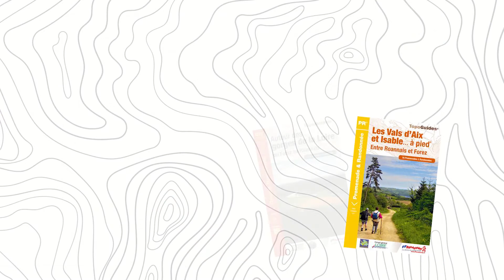Randonnée dans la Loire à Dancé sur le circuit "Le Pêt d'Ane"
Où Randonner dans la Loire ?

 🌿 Dancé - Le Pêt d'Ane / 3 km / 1h10 🌿

🆕 Premier épisode de notre petite série destinée à la découverte des sentiers de randonnée labellisés de la Loire 😊 On espère que cela vous plaira !

Cette semaine c'est Frédéric qui vous emmène randonner à Dancé dans le nord du département pour découvrir le Pêt d'Ane 💦🌳

Musique proposée par La Musique Libre